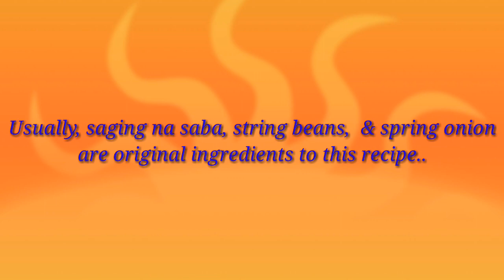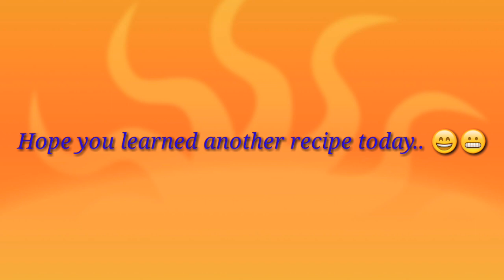Chicken Nilaga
A version of the chicken nilaga with a little twist that you'll surely like